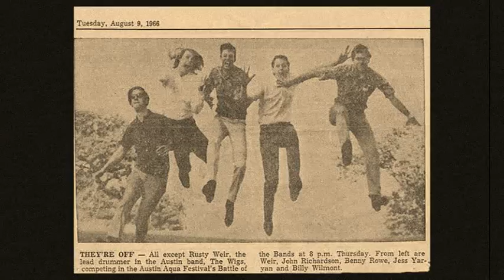The Wig -'Crackin' Up'*****📌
The other great Austin, Texas band of the mid-60’s was the Wig: Rusty Wier (drums, vocals), Benny Rowe (lead guitar), John Richardson (guitar), Jess Yaryan (bass) and Billy Wilmont (keyboards).Benny Rowe had been in an earlier version of the band known as the Wigs that had toured Europe.

The 45 version of “Drive It Home” is phenomenal, but the live version makes the studio cut seem tame in comparison! The live recording was done at the Jade Room, one of their regular spots.

The flipside of the Goyle 45 is “To Have Never Loved at All”, a good ballad I hadn’t paid much attention to until someone requested to hear it so I made a transfer. The Wig released “Drive It Home” / “To Have Never Loved at All” in November 1966.“Crackin’ Up” is as exciting as any song cut in the mid-60s. The opening guitar riff is unforgettable for one thing. Rusty Wier’s drumming propels the song, his vocals are confident and Benny Rowe’s guitar solo is intense.

Wier wrote “Crackin’ Up”. The flip is “Bluescene.” It came out on two labels, BlacKnight and Empire.